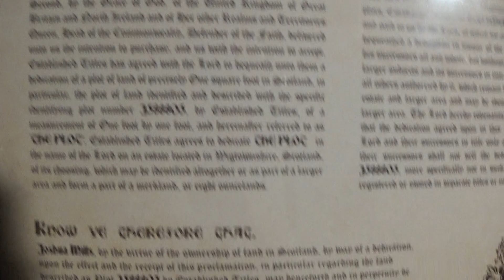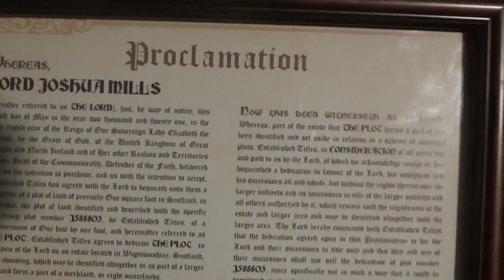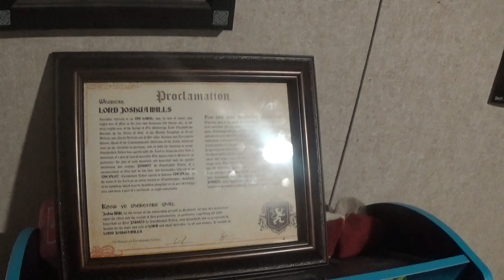Oh Lord...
It's LORD Joshua Mills now.You can be a Lord/Lady too.